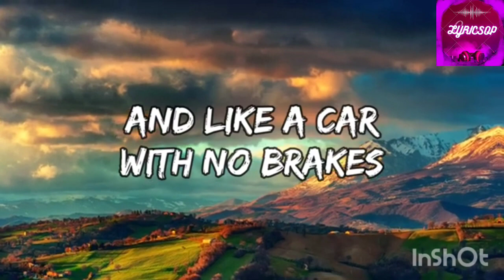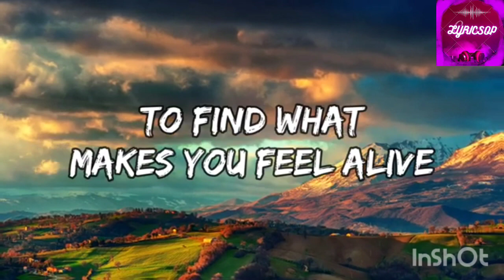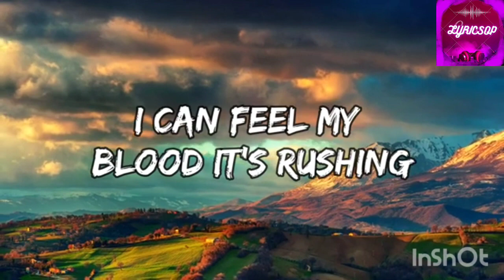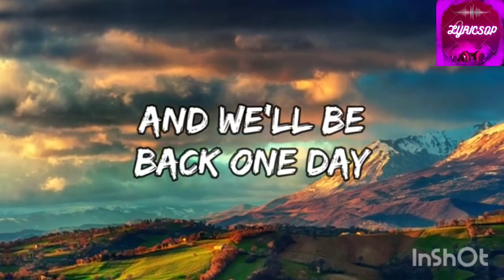BACK ONE DAY- THE FATRAT (LYRICS)